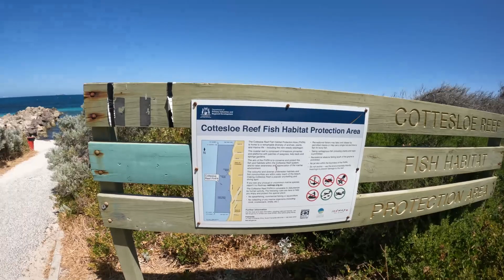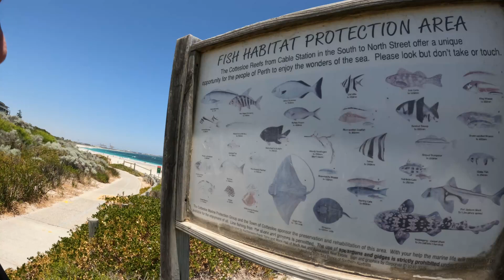Cottesloe Elizabeth Reef